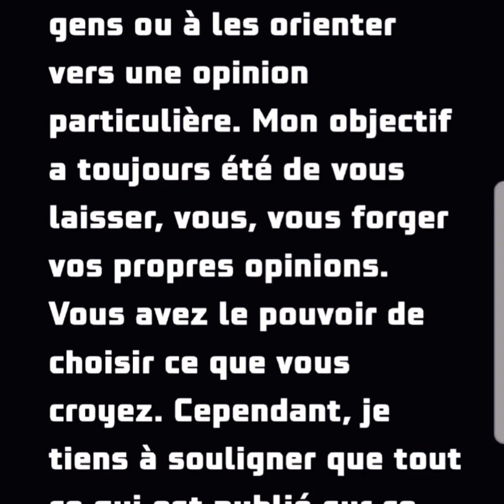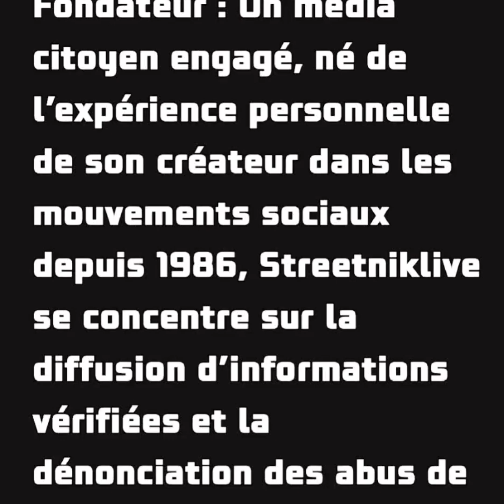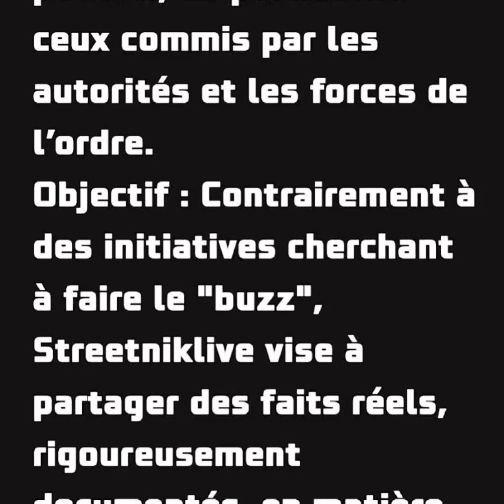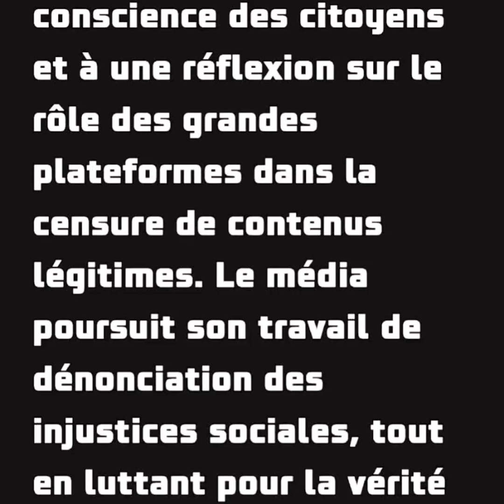descriptif et censures Etc depuis trop longtemps de streetniklive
commentez svp sur ces explications et notamment depuis que j'ai atteint une certaine " notoriété vues (9.2M)
En sachant que j'ai démarré de zéro,ok et n'ai jamais demandé d'argent à quiconque, partant d'un principe ces à youtube et eux seuls de devoir payer les frais !!